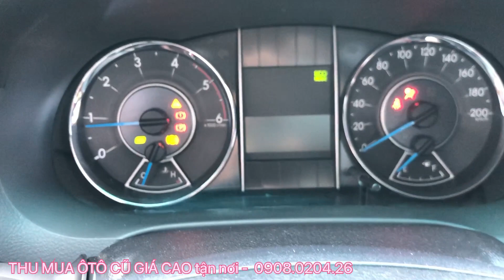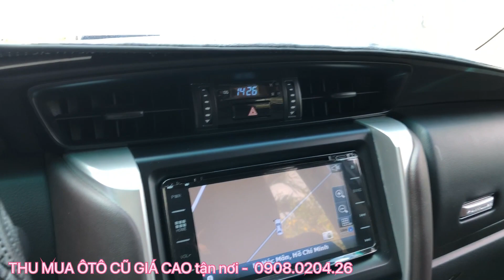Toyota Fortuner G 2017 Dầu, Số sàn. Xe gia đình.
Thông tin về xe bán trong Clip:
- Toyota Fortuner 2.4G Số sàn
- Odo: 80.000 KM.

Thông tin chi tiết vui lòng liện hệ :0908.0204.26 (Sao Mai)
Xin chân thành cảm ơn!
Xem xe tại nhà: 41 Đường Phạm Văn Sáng, Xuân Thới Thượng, Hóc Môn, TPHCM.
Anh Chị bấm theo địa chỉ google maps bên dưới.
Mời các bạn theo dõi Clip và chia sẻ ý kiến với HOME OTO nhé!